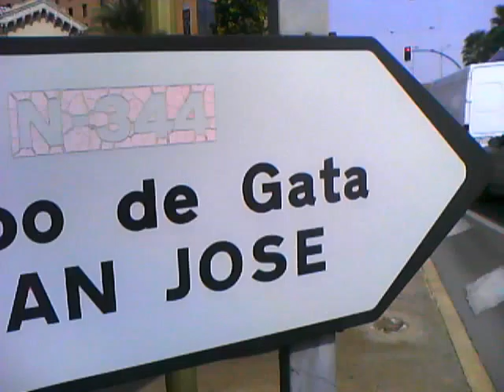vers cabo de gata